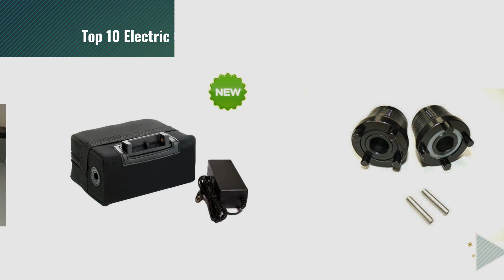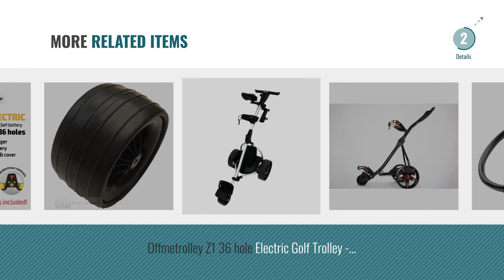Top 10 Electric Golf Carts [2018]: LIGHTWEIGHT PROMASTER PLUS DIGITAL FOLDING ELECTRIC GOLF TROLLEY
New! 2019 Black Friday / Cyber Monday Trolleys Deals and Updates.

Black Friday / Cyber Monday LIGHTWEIGHT PROMASTER PLUS DIGITAL FOLDING ELECTRIC GOLF TROLLEY CART CADDY WITH 36 HOLE by Guaranteed4Less

Black Friday / Cyber Monday Electric Golf Trolley (Black & Yellow) by Rider

Black Friday / Cyber Monday Lucas 12V 22AH AGM 18 Holes Golf Trolley Battery with Hill Billy Connector by Lucas

Black Friday / Cyber Monday Slim 36 Hole Lithium Golf Trolley Battery 22ah Version *5 Year Warranty* by ReLion Golf

Black Friday / Cyber Monday Powakaddy Trolley Clutch/Clutches Left & Right Roll Pins Included NEW (left) by Powakaddy

Black Friday / Cyber Monday "NEW 2017" POWAKADDY FW3i BLACK ELECTRIC GOLF TROLLEY 18 HOLE LITHIUM BATTERY & CHARGER by Powakaddy

Black Friday / Cyber Monday Powakaddy Torberry To T Bar Converter (Genuine Part) by Powakaddy